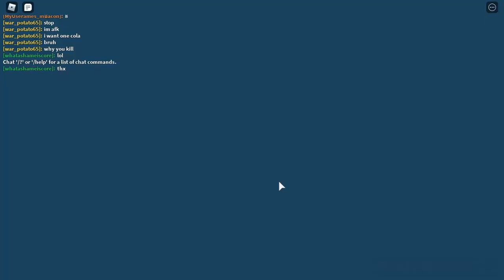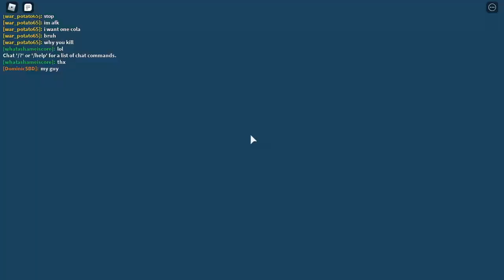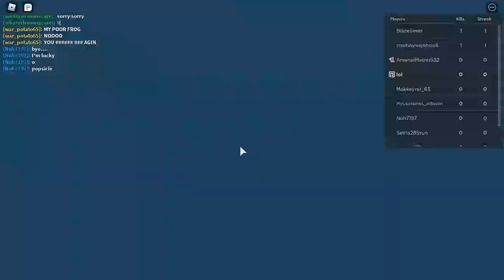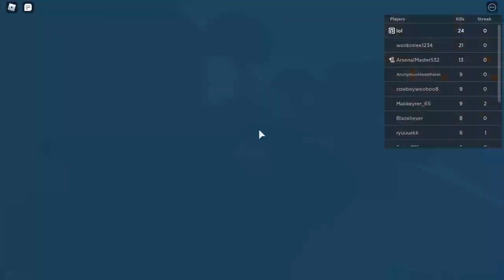Item asylum with no edits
Playing the roblox game named item asylum with no edits just cuts and music